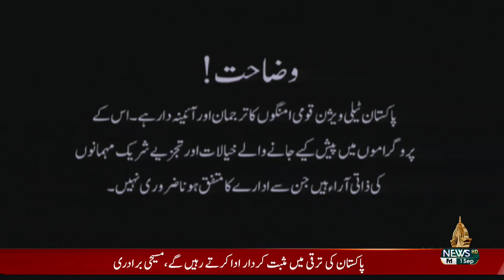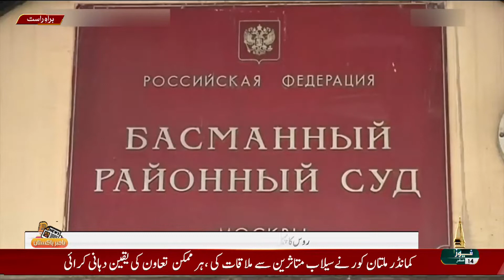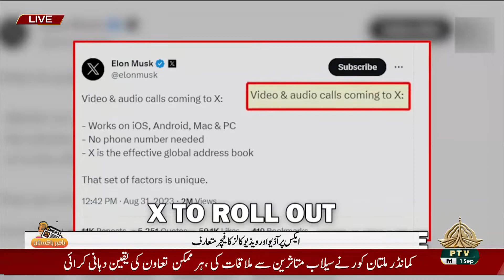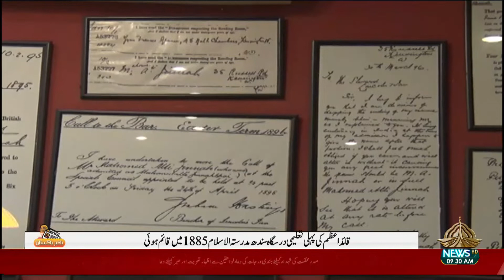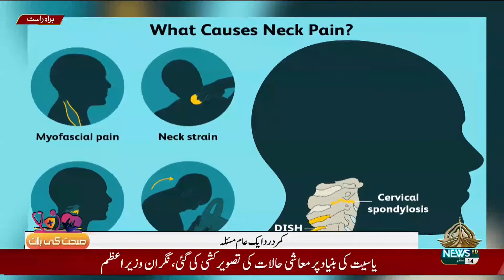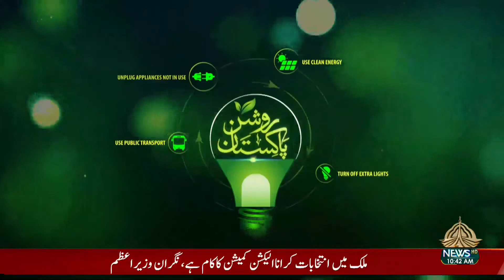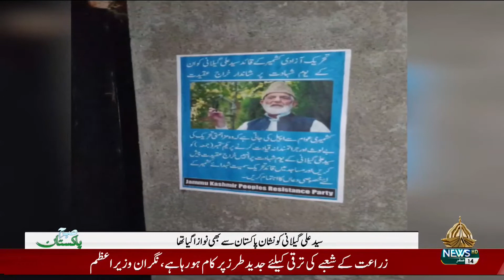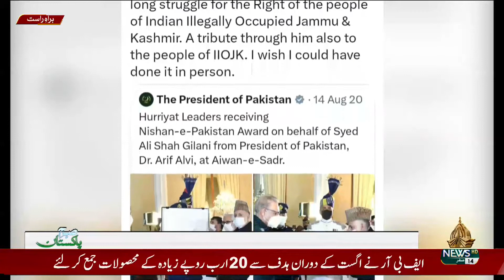SUBH E PAKISTAN 01 09 2023